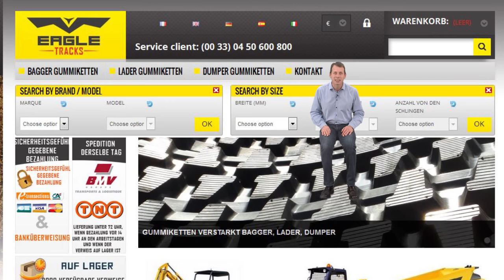Bagger gummiketten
Eagle-tracks ist der Spezialist in Europa, wenn es um verstärkte Gummiketten geht!

Eagle-Tracks bietet ein breites Angebot an Gummiketten für alle Marken und Modelle von Minibaggern, Ladern und Minidumpern...
… und bei uns profitieren Sie von den direkten Werksabgabepreisen: den besten Preis am Markt! Wenn Sie etwas Günstigeres finden, erstatten wir Ihnen die Differenz!

Eagle-tracks steht vor allem für die Sicherheit, mit einem Qualitätsprodukt zu arbeiten: verstärkten Gummiketten!
Eagle-tracks ist der Partner Ihres Vertrauens. Unser Techniker-Team hält sich für Sie bereit!
Bei uns profitieren Sie vom größten Lager in Europa: Wir garantieren Ihnen einen Versand Ihrer Ware am gleichen Tag und eine schnelle Lieferung in Europa versichern!
Worauf warten Sie noch? Bestellen Sie ganz einfach bei uns online!

"Aidez Sofian dans son combat contre l'ataxie telangiectasie"